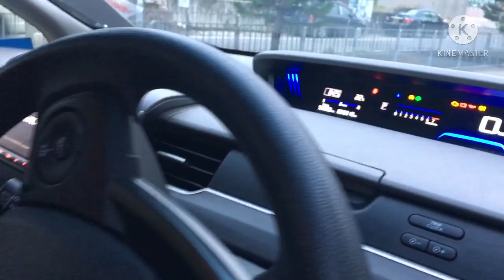GETTING MY DREAMS CAR HONDA AUTOMATIC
Honda merupakan mobil pengeluaran jepang, yg sangat terkenal dan populer, dengan model model yang menarik cantik elegan,Dan irit bahan bakar, sangat cocok untuk mobil keluarga,,yang menjadi mobil impian setiap orang